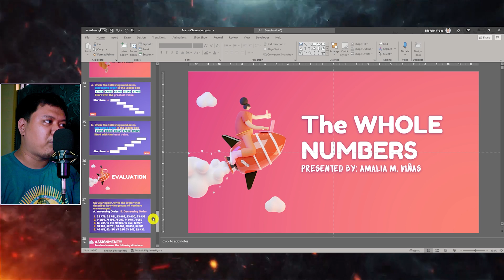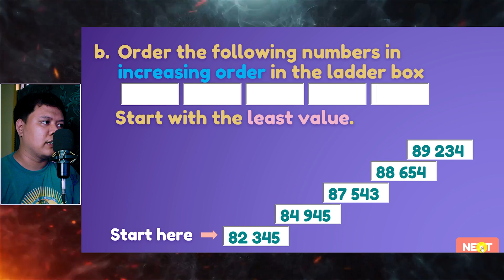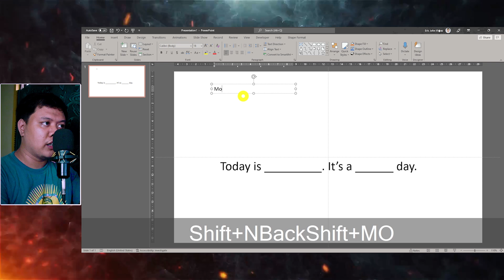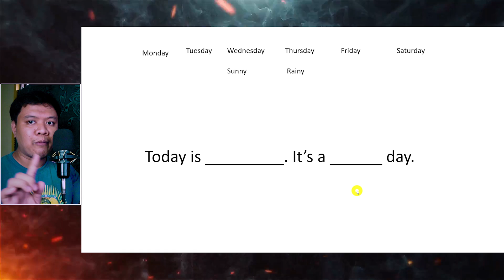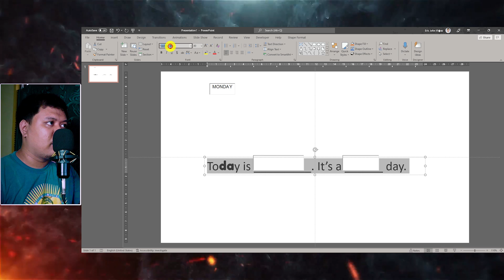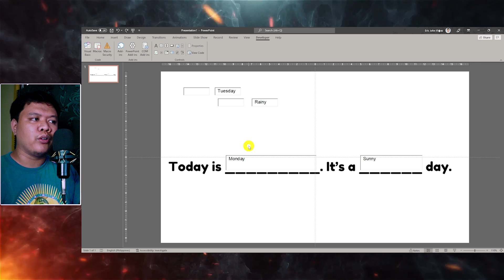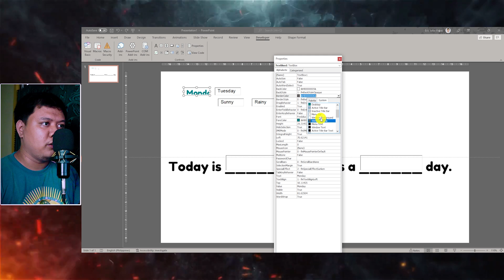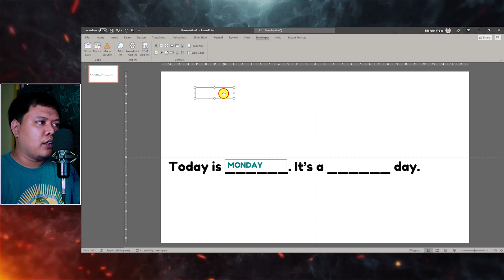Drag and Drop Text in PowerPoint While Presenting | Empowerment Technologies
Hello guys! Sa video po na ito, tinuro ko kung paano po makagawa ng drag and drop text sa powerpoint while presenting. Matagal tagal din po na research, matagal ko na din tong gustong gawin, kaya isheshare ko lang po sa inyo.

For the next videos na gagawin ko bali, ganyan din po. Kung ano po ang matututunan ko eh, ibabahagi ko din sa inyo. Kaya sana wag po kayong magsawang sumoporta at maniwala. Maraming salamat po sa lahat.

Bagong milestone sa unang araw ng Pebrero. Road to 10k po tayo!
MARAMING SALAMAT SA INYONG SUPORTA MGA BROX!

Para po sa inyong donation sa student ko who is suffering Stage 4 Cancer paki click nalang po ng link sa baba for further information. Maraming salamat po sa tutulong.

Kung meron po kayong content suggestion, wag pong mahihiyang magcomment sa baba.

See you sa next video mga ka brox!